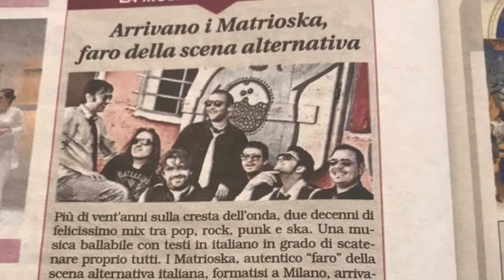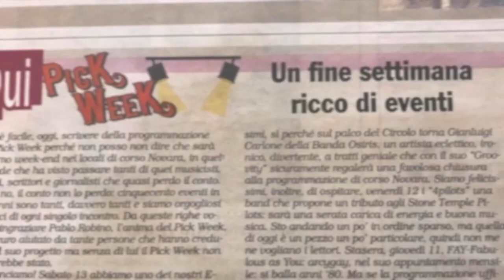Articoli per il Circolo Pick Week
Tantissima la comunicazione che abbiamo fatto grazie anche alla Fondazione Cariplo

-Repubblica Milano
-Corriere di Novara
-Provincia Pavese
-L'informatore
-Ordine e libertà